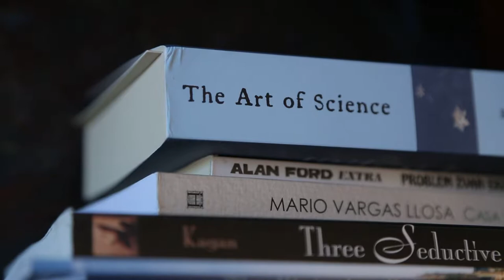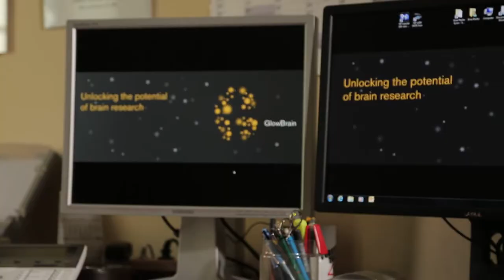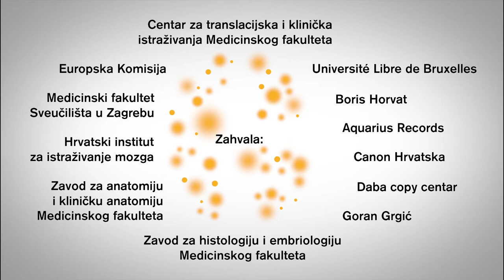GlowBrain - short documentary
"Glowbrain" or "Combining Stem Cells and Biomaterials for Brain Repair - Unlocking the Potential of the Existing Brain Research through Innovative In Vivo Molecular Imaging"

The aim of this project is the introduction of cutting-edge technology that will enable Croatian scientists to research stem cell and to track them during the brain damage repair of our experimental model - mouse. Apart from Croatian researchers, the project includes renowned scientists from seven countries of the European Union (Austria, Czech Republic, Italy, Hungary, Germany, Portugal and Sweden) whose knowledge in the field of stem cells, biomaterials and mouse brain imaging will help us to successfully participate in leading researches in this area. The main objectives of the project are modernization, innovation and education, and informing the general public about the importance of new approaches in brain diseases treatments.